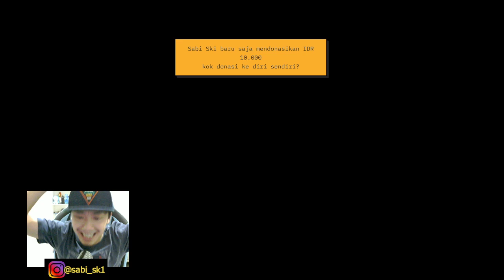Menuju bagian terdalam laut, The Lava Zone - Subnautica(game PC)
Donasi ke . Terima kasih donasinya, sukses selalu. Gak ada duit buat donasi? semoga sukses biar bisa Donasi ke gw

Penyumbang Terbesar:
1. Fairy Heart
2. Billy setyawan
3. Des Ka
4. Ezio
5. E.Z.I.O
6. NowYouSeeMe/Easzy-Pizzy
7. WONG COPO
8. Coganz
9. Aldy Juni
10. Aril Natalegawa

apa kabar bang? !kabar
live sambil joget dong bang! !joget
spek PC abang apa? !specpc
lagi mainin game apa bang? !gameapa
umur berapa bang? !umur
tinggal dimana bang? !kota
baca chat gw dong bang! sombong amat jdi streamer! !bacachat
itu donasinya buat siapa bang? !tujuandonasi
cara donasi gimana bang? !donasi
kok gak live 7ds bang? udah pensiun ya? !kapan7ds
kok gak live KOF bang? udah pensiun ya? !kapankof
kok gak live seven knights bang? udah pensiun ya? !kapan7k
kerja apa selain youtube bang? !kerjaapa
agama apa bang? !agama